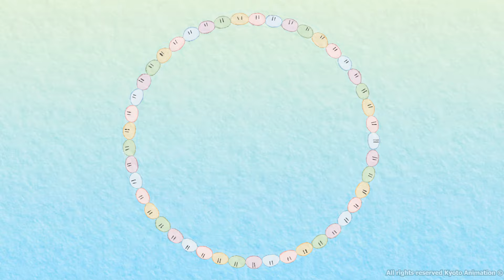Clannad ED 4K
The video is available for home and educational viewing only.

Directed: Tatsuya Ishihara.
Written: Fumihiko Shimo.